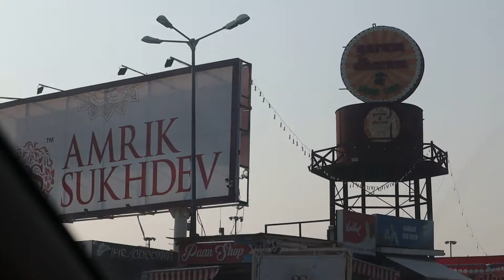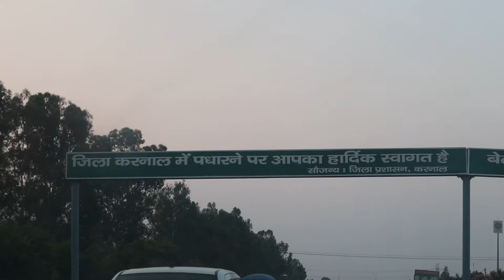FAMILY VISIT DELHI TO SHIMLA (DAY- 1) CHANDIGARH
FAMILY VISIT DELHI TO SHIMLA  (DAY- 1) CHANDIGARH FROM DELHI